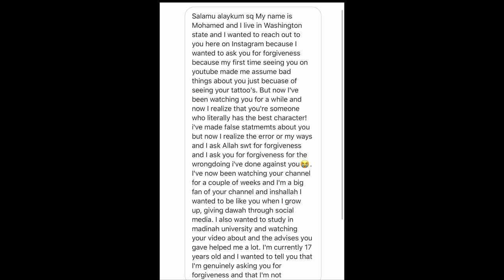Famous YouTuber BULLIED me to remove my video!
Don't allow anyone to bully you. If you've done right by Allah--then you have
NOTHING to be afraid of!
Allah is with you & will be against those who bully!

TIMESTAMP:
0:00 INTRO
1:23 ANNOUNCEMENTS
1:32 UYGHUR SOCIAL EXPERIMENT
2:01 WHAT HAPPENED
2:54 MY PURPOSE
4:15 BULLYING THROUGH INSTAGRAM
4:44 BULLYING IS NOT NEW
5:15 DON'T LET YOUR PAST HAUNT YOU
6:44 THE MESSENGER ﷺ WAS BULLIED
7:55 PARENTS CAN BE BULLIES
8:42 THIS IS WHAT I DO
10:30 DON'T ALLOW ANYONE TO BULLY YOU
11:35 WHY MUSLIMS ARE OPPRESSED
14:01 WHY I DO THIS
15:18 ZERO TOLERANCE
16:00 DON'T TOLERATE BULLYING
17:40 CONCLUSION